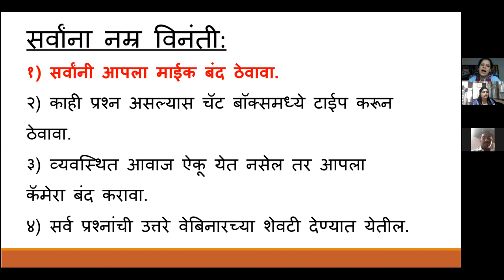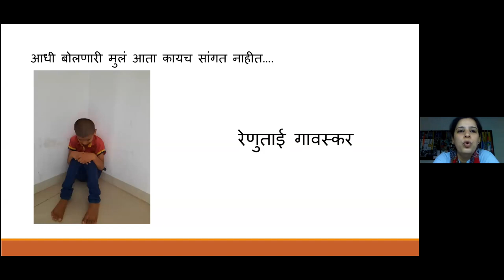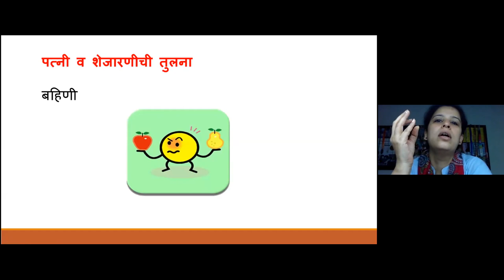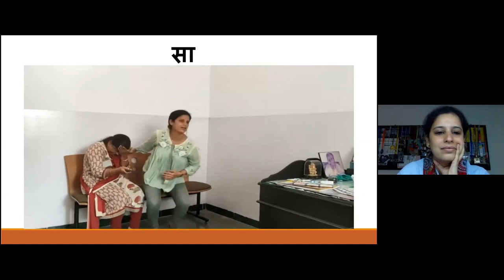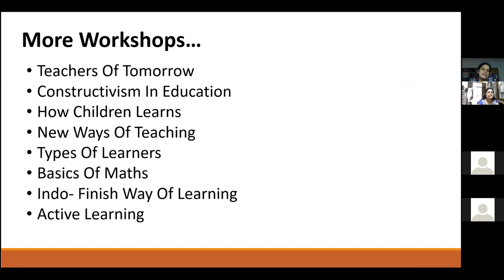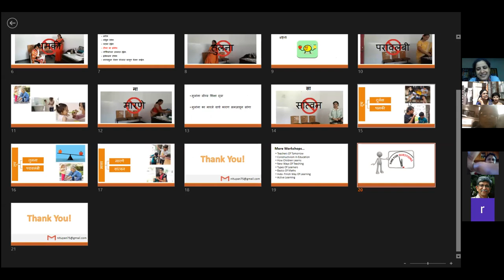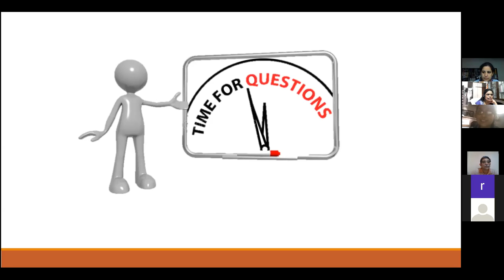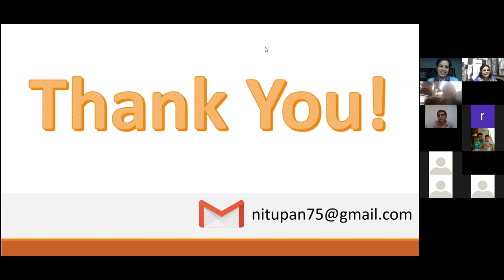Dudh, Tup, Masa Nitu Bavdekar